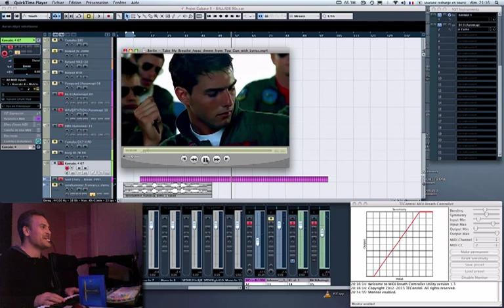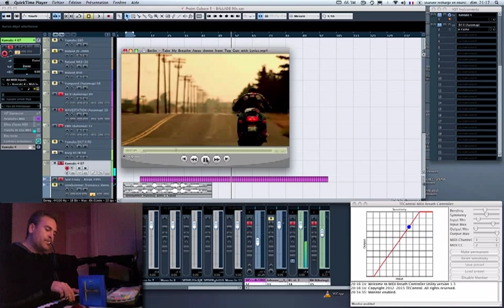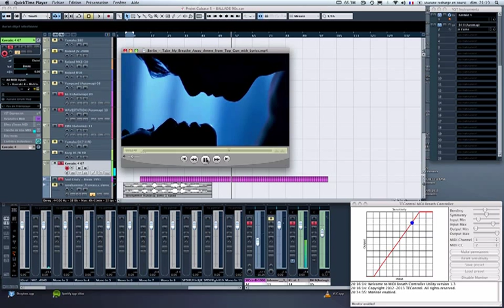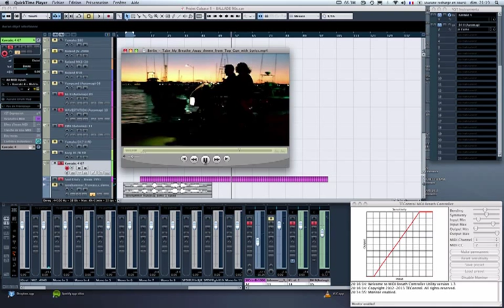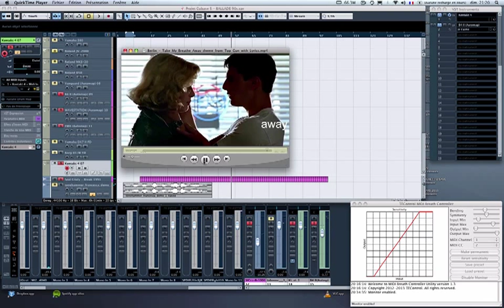TEControl MIDI BREATH CONTROLLER - TAKE MY BREATH AWAY - TRUMPET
Controlling the expression of the trumpet with my TEControl USB-MIDI Breath Controller